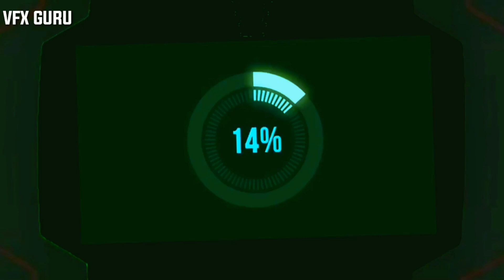Iron Spider NANO TECH Suit Up || 200 Subscribers Special || VFX GURU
Created by :
VFX GURU

Green Screen Creator :
•Stubble Studios

VFX GURU is a West Bengal based VFX EDITING & GAMING Channel just trying to Entertain You!

You Can also find our Songs on INSTAGRAM & FACEBOOK by searching "Addy & C2". Make REELS & STORIES, and don't forget to TAG US! (@addyc2) (@vfx.guru366)